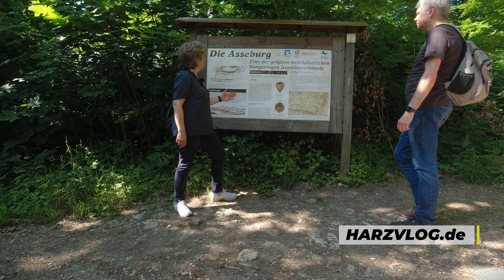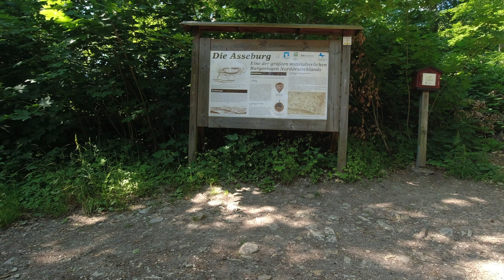Asseburg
Die Asseburg ist die Ruine einer Höhenburg auf einem schmalen Bergkamm des Höhenzuges Asse unweit Wolfenbüttel. Die Burg entstand zwischen 1218 und 1223 unter Gunzelin von Wolfenbüttel als Ganerbenburg. Von den Ausmaßen war sie die größte Höhenburg Norddeutschlands und galt als uneinnehmbar. Seit 1492 ist die Asseburg eine Ruine, da sie im Zuge einer Fehde von der eigenen Burgbesatzung aufgegeben und in Brand gesteckt wurde.

Unterstützt uns: